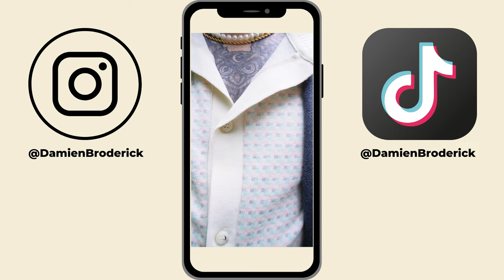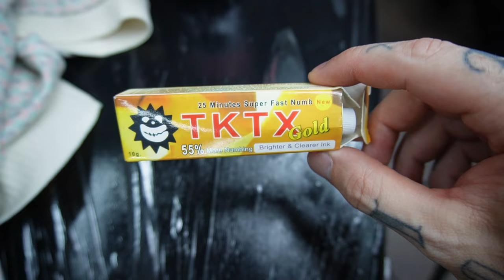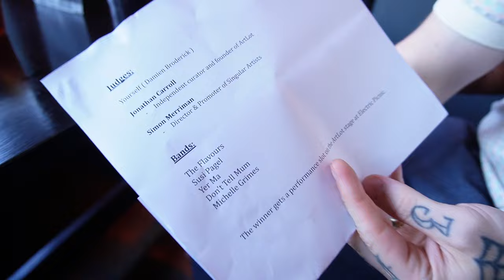new camera new tattoo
Hey all, welcome back to the not so frequent not so daily, not so weekly vlog, we'd a packed day, getting a new camera and also a new tattoo and also hosting/judging the final of the battle of the bands for the Artlot stage at Electric picnic this year.

Remember to follow me in insta & Tiktok